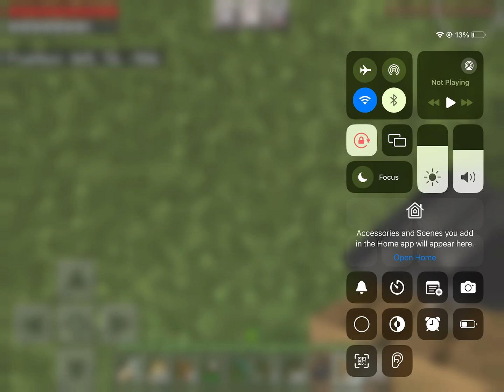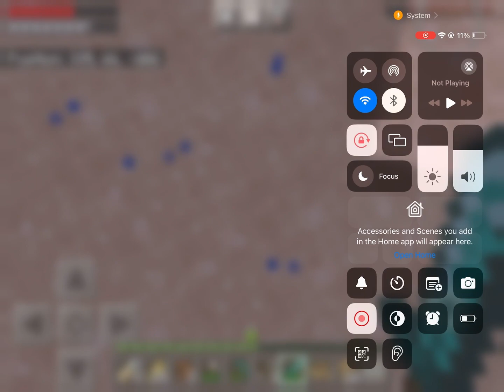I FINALLY FOUND DOGS | Minecraft Survival episode 6